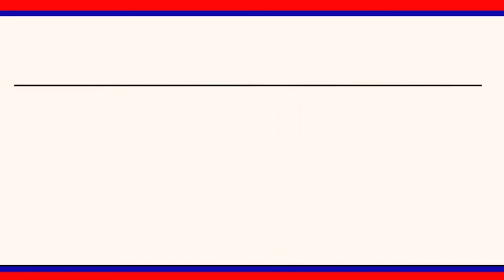మహాత్మా గాంధీ జీవితం అనుస్మరణీయం...... బాపు గారి అడుగుజాడల్లో నడుద్దాం.....|| LRT NEWS